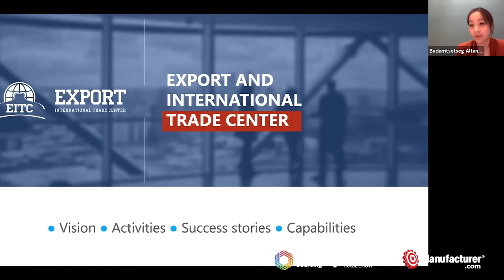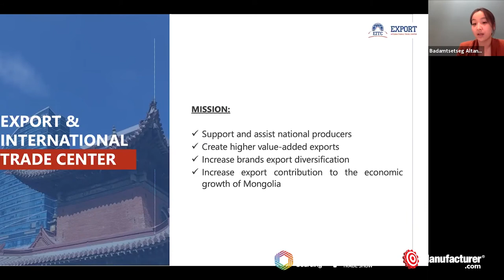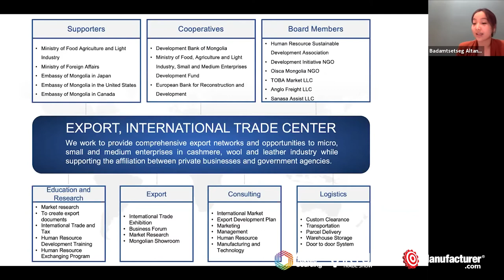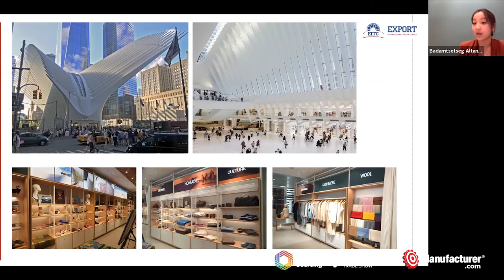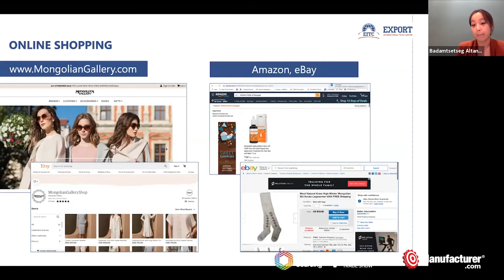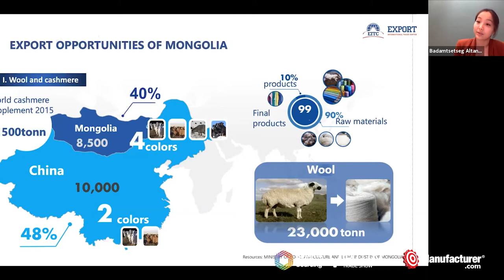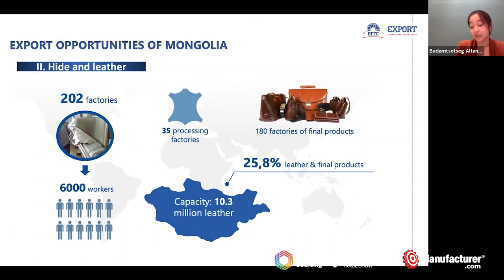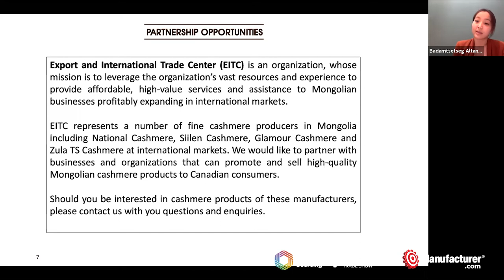Mongolian Ambassador Interviews Producers of Cashmere & Wool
09:00 AM ET
Ariunbold Yadmaa, Embassy of Mongolia to Canada
Mongolian Ambassador to Canada
Badamtsetseg Altantsogt, Mongolian Gallery
Director of Operation
Bat Ganbold, Evseg Cashmere
Executive Director

Ambassador of Mongolia to Canada Ariunbold Yadmaa and participating exhibiting members of the Mongolian Wool and Cashmere Association discuss the challenges and rewards of producing and sourcing the majority of cashmere exported to North America.  This unique life path is met with obstacles related to weather conditions, the farming of goats, as well as all the COVID-related issues related to production, sourcing and sales.